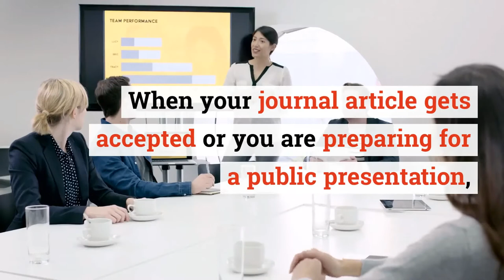How to Write a Good Academic Biography? - Dos and Don'ts | Tips by Enago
Writing a proper academic biography may not be easy for a researcher. Summing up yourself and your work in 3-5 sentences may be difficult. To know what to add and what to avoid in

Staying updated and well aware about the industry is important. We, at Enago Academy, have enormous resources for you to explore through. However, reading descriptive blogs and articles can be very time-consuming for busy researchers. So, here we are, with several short videos, adapted from the blogs and articles with all the key highlights. Don’t miss them!